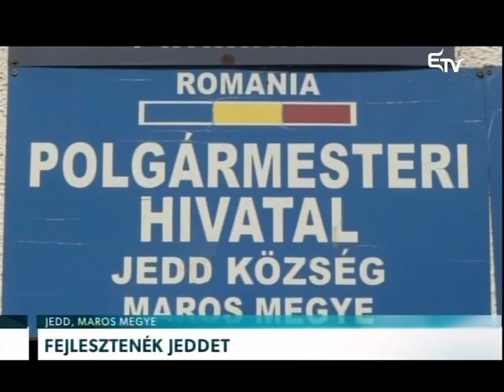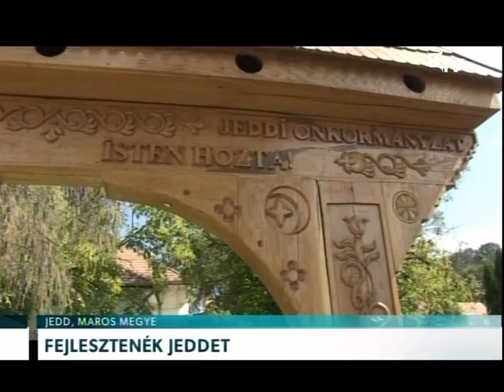Fejlesztenék Jeddet – Erdélyi Magyar Televízió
Uniós pályázatok sikerében bízik a jeddi önkormányzat. A Maros megyei községben ugyanis nincs csatornahálózat, és a szociális problémák is ijesztő méreteket öltenek.